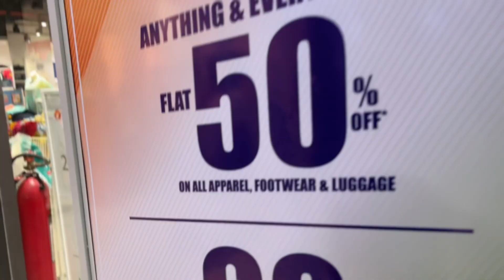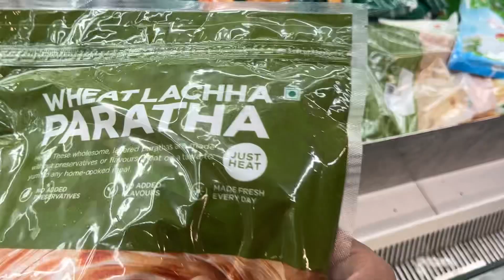Formal Dekh Rahe Ho Aajao Boss- Hard Munde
-Hard Munde